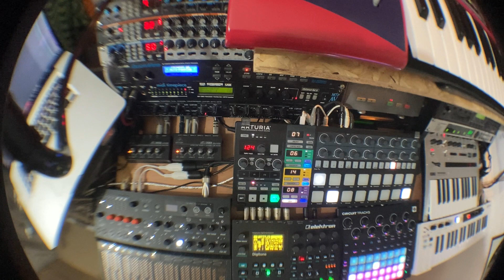Digits : DrumStation, Digitone, Nord Lead 2X, RD-6, TD-3, Beatstep Pro, SE-50, DE-200, QuadraVerb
A quick and simple shuffled housey session to test my studio setup and record to stems in Traktion Waveform. All instruments are fed into a Mackie 1620i mixer and 2 MOTU Ultralite audio interfaces and into CueMix for compression and mixing to master. Recommend Waveform to anyone who wants to record audio stems – easy to setup and sleek workflow. Bass, clap and clicks from Digitone, 909 kit from DrumStation sequenced by BeatStep Pro, pad from Nord Lead 2X, snare from RD-6, acid bassline from TD-3.